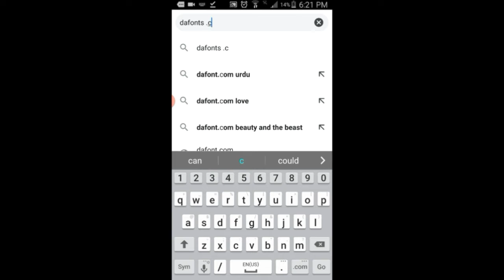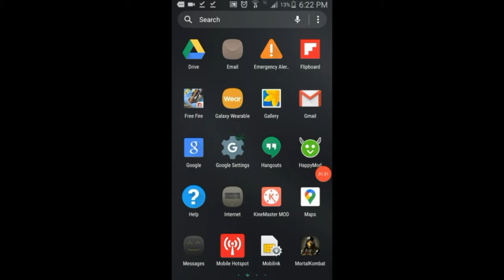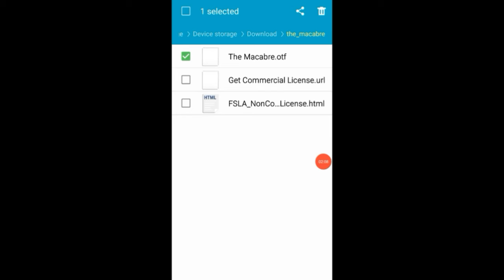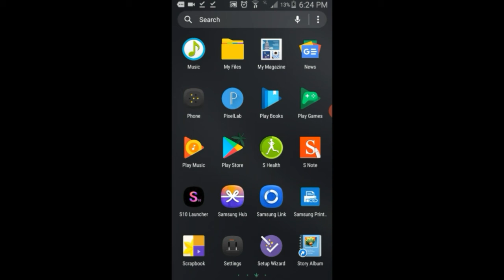How to download all fonts for pixel lab